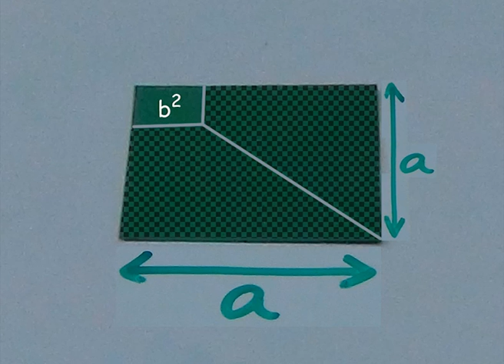Visual Algebra: (a+b)(a - b) = a2 - b2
Proving (a+b)(a - b) = a2 - b2